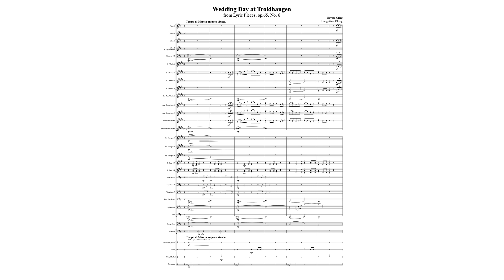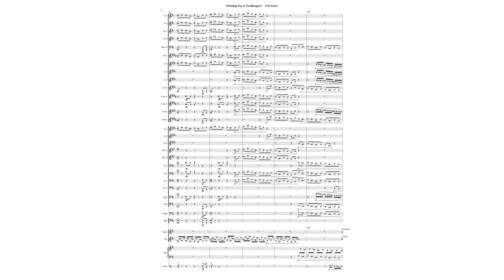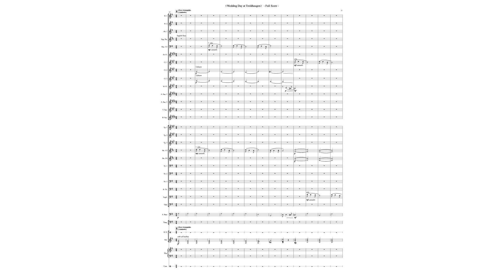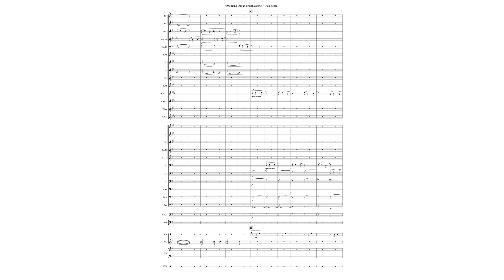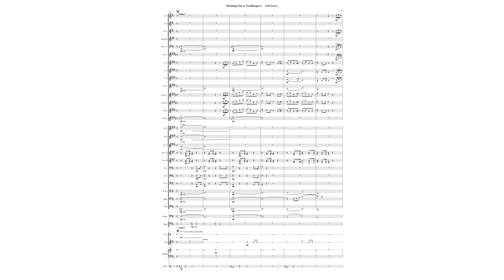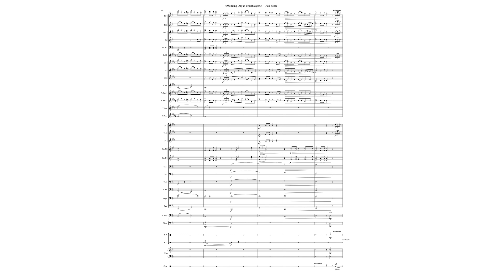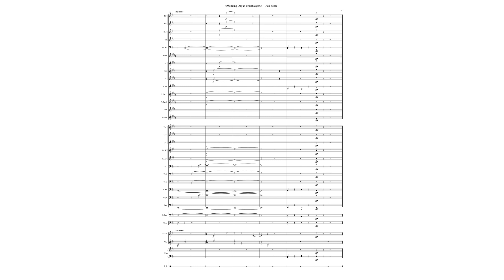Edvard Grieg-Wedding Day at Troldhaugen for wind orchestra